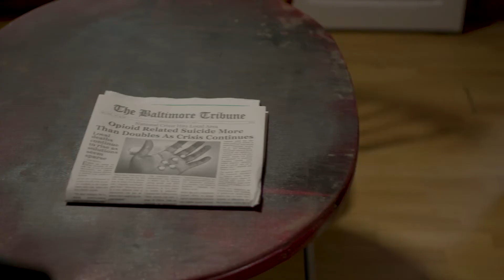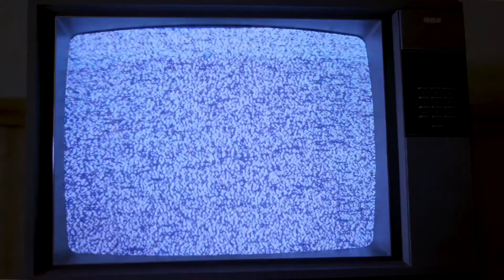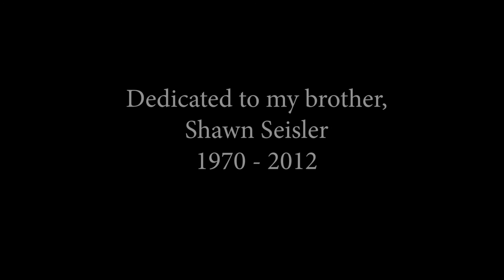Camera Concerts Ep. 7 - Scott Seisler, voice and guitar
Please welcome Scott Seisler to our virtual stage! Join us for a performance and interview with this singer using his music to spread a positive message.

25% of proceeds from the album goes to Glenn Close’s organization Bring Change To Mind to help them to end the stigma and discrimination surrounding mental illness.

Camera Concerts are hosted by J. Andrew Dickenson, Performing Arts Coordinator at Cecil College.

This program was funded, in part, by a grant from the Cecil County Arts Council, as provided by the Maryland State Arts Council, an agency funded by the state of Maryland and the National Endowment for the Arts.